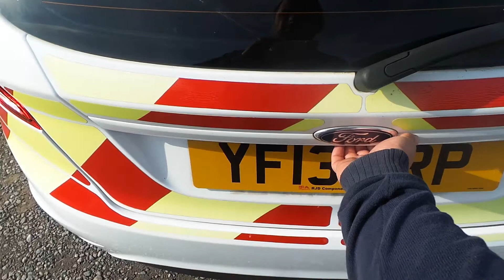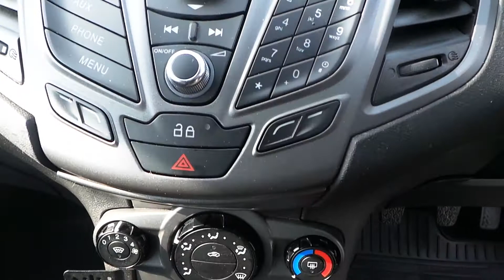aug 28 032